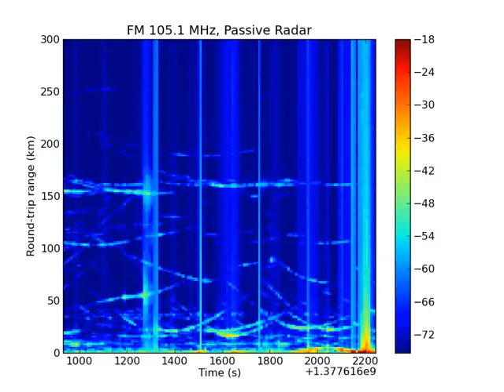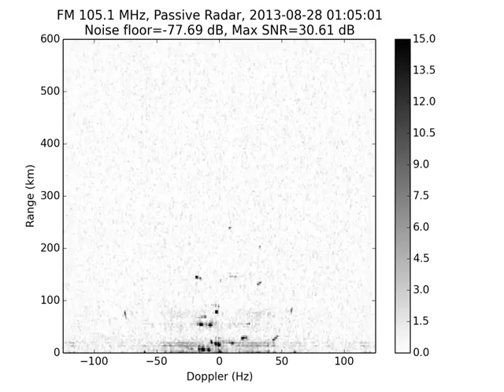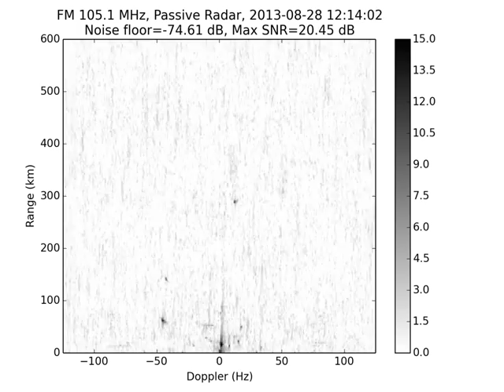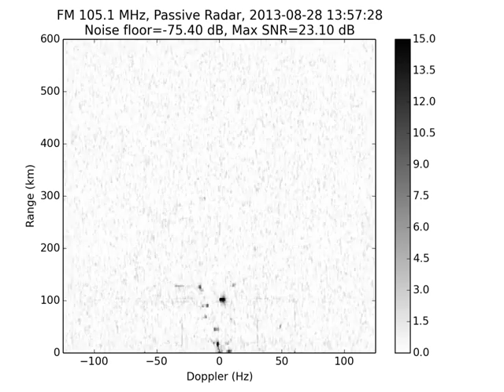FM Radio Passive Radar, WWLI 105.1 MHz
This video shows a lot of airplanes around the New England area detected using a simple passive radar setup, consisting of: one USRP and two yagi antennas, a quad core linux PC. Every now and then an occasional specular meteor echo is observed too. Because this is FM radio, the waveform is not always optimal for inverting the echoes, which results in a blow up of the solutions when the waveform is narrow band (eg., somebody talking, or silence). This is not a problem with digital modulation schemes, which will be explored next.

I updated my code. I came up with a way to efficiently estimate ground clutter and transmitter self-noise using a linear least squares matrix equation, which works better than the previous attempt. I also made some optimizations that allow me to run this in real-time using a normal PC. Next up: imaging using the midas-mini cube.